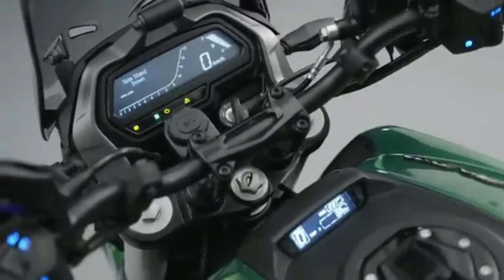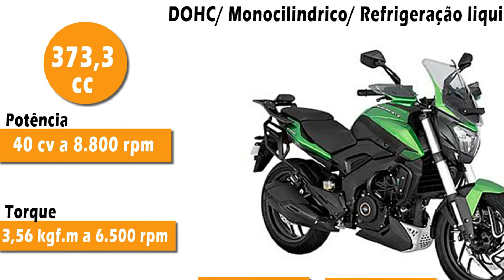LANÇAMENTO BAJAJ DOMINAR 400 - Ficha técnica, Preço e Consumo.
Apresentando a Bajaj Dominar 400, modelo topo de Lina da Bajaj aqui no Brasil, ela promete ser uma nova categoria para nosso mercado, mas está mais para uma naked meio trail.
ela também é a mais barata nessa faixa de cilindrada, mais em potência, é um fator que podia ser melhor há que terá como concorrentes Yamaha MT03, Kawasaki Z400, BMW G 310R e Honda CB 500F.